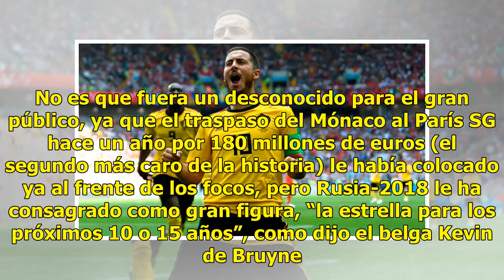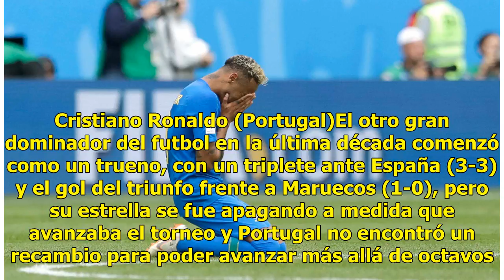Estás son las estrellas que brillaron y los que no brillaron en Rusia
Moscú, Rusia.- Rusia-2018, como todos los Mundiales, será recordado por los jugadores que con sus jugadas y goles hicieron soñar a los aficionados de todo el mundo, pero también por aquellos futbolistas que estaban llamados a brillar y que se marcharon del torneo sin pena ni gloria. Lee también: Así...